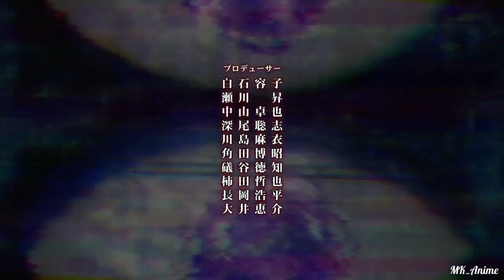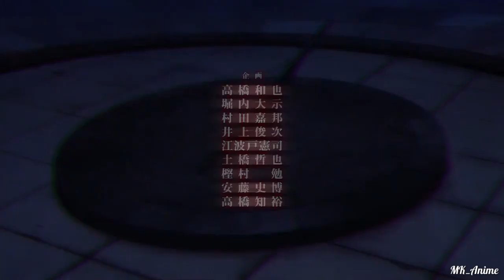AMV Servamp - Куро - Monster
Приветствую на канале, дорогой друг!

Аниме: Сервамп
Песня: Skillet - Monster